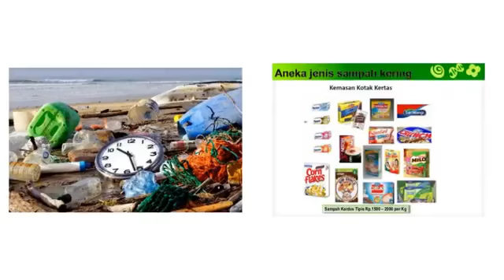Cover "Ini Rindu" dengan lirik yang diganti dengan lirik yang berkaitan dengan Bank Sampah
Klip ini produksi Tim Lambert Audiovisual Studio. Dibuat bersama ibu-ibu peserta lomba vokal grup